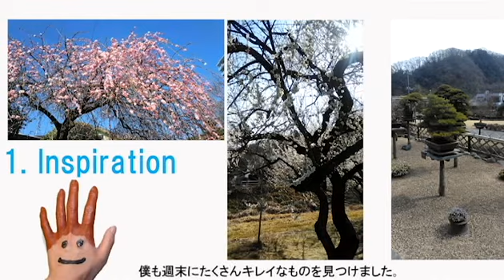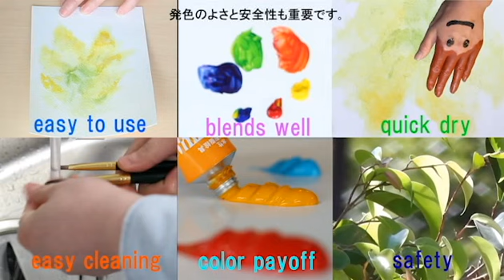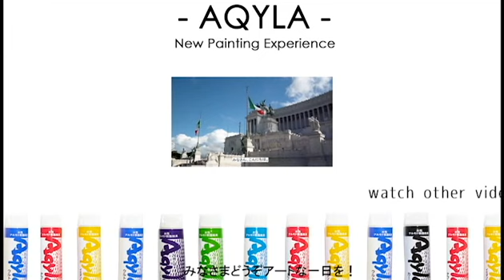How to Paint in 5 Mins! Painting 101 | AQYLA Art Channel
(日本語は英語のあとに続きます)
Open me for information!

Happy spring everyone! As spring impresses us with its beauty of colorful nature and new beginnings, we wanted to demonstrate how to paint for you to capture the beauty you find around you. In this Painting 101 video, we show you easy step by step process to start painting.

What's AQYLA?
AQYLA is Enogu, a tool to fulfill your art. It's the best of all worlds, acrylics, oil and water color.
Easy to use, layerable, mixable with any medium, rich and vivid color pay off.
Dries quickly but not too quick like acrylics but not too slow like oil.
Environment-friendly and non-toxic.
It's what you've been waiting for, paint that lets you turn your desire into colors.

AQYLA brochure.

Like! us on facebook: KUSAKABE Enogu

春がやってきましたね！花が咲き、新しい年が始まり、新しい趣味を始めたい、新しい絵を描きたいと思っている方もいらっしゃるのではないでしょうか？
今回の動画では「Painting 101」として、誰でもできる簡単な絵の始め方をご紹介します。好きな題材を思いのままに描いて素敵な春にしましょう！
フェイスブックで色んなイベント情報、アート情報など、芸術家の皆さまのための情報を配信していますので、ぜひイイね！お願いします。

クサカベ絵具　ホームページ
アキーラ及び他製品の詳細情報をご覧いただけます。
kusakabe-enogu.co.jp